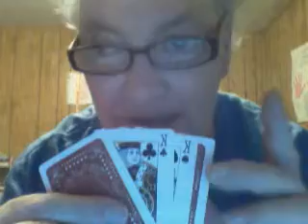the royal battle